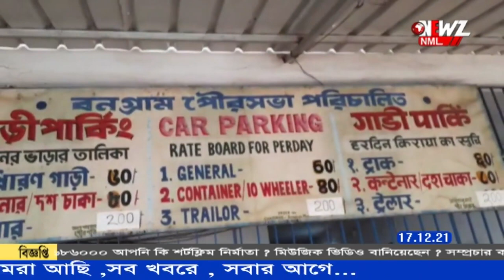মুখ্যমন্ত্রীর নির্দেশ, কালিতলা পার্কিং পরিদর্শনে জেলাশাসক ৷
মুখ্যমন্ত্রীর নির্দেশ মতো বনগাঁ কালিতলা পার্কিং এলাকা পরিদর্শন করলেন জেলাশাসক সহ প্রশাসনের অন্যান্যরা৷ পরিদর্শনের পর ,কিভাবে কাজ হয় তা দেখে রাজ্য সরকারকে রিপোর্ট দেয়া হবে বলে জানান জেলাশাসক।